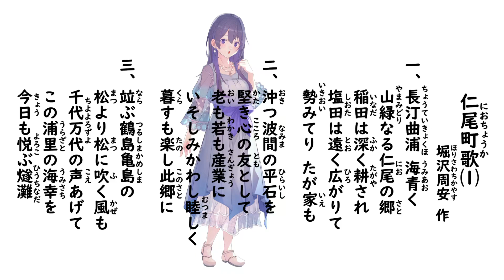仁尾町歌⑴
香川県三豊市仁尾町の町歌です。